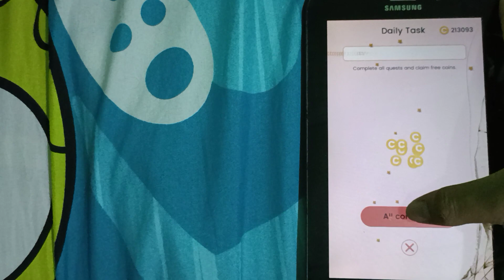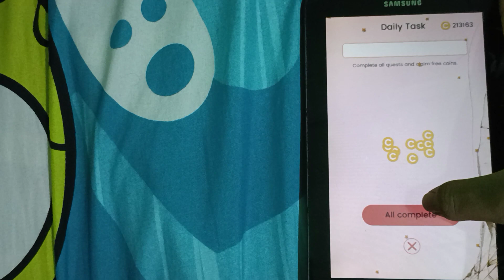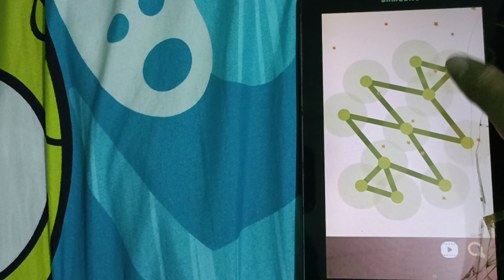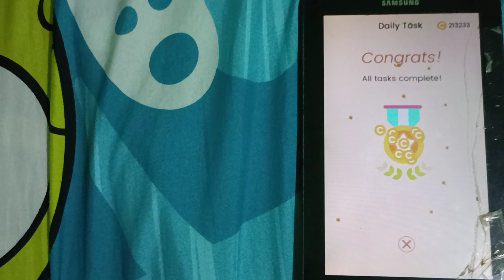Solving Daily Task In Puzzle Glow Day 594